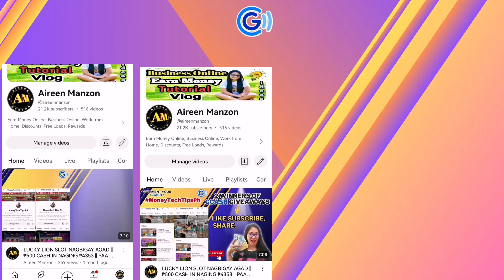FOCUS KA LANG SA GAME PARA MANALO! FOCUS IS THE KEY || PALDO NA NAMAN SA MINESWEEPER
Raffles and giveaways available on all my youtube channels and my fb page. Comment your gcash sa video na ito. Malalaman ang mananalo sa next video. 2 winners of comment picker at 1 winner of first gcash commenter.

PHOENIX GAME
✅Use Superior Code: 801038 / 11423638

to get free gcash load or cash back.

maya pay
Legit Application
Earn Money online
Earn Money
Extra Income
Kumita Online
Unlimited Income
gcash money
gcash tricks
gcash farming
moneytechtipsph
airman
jm tricks
doffy g
kapera
yaj tv